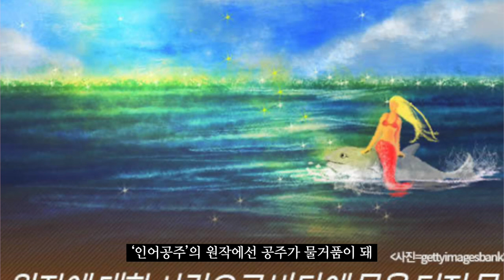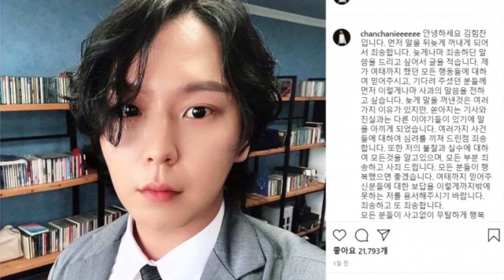'음주운전' 리지·호란·힘찬, 의미심장 글→극단적 선택 [TEN연예이슈]